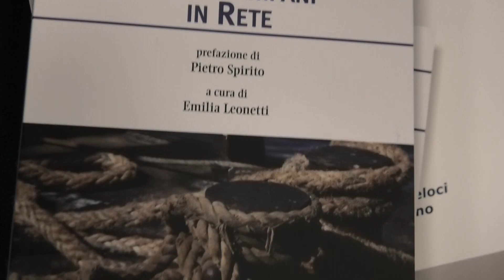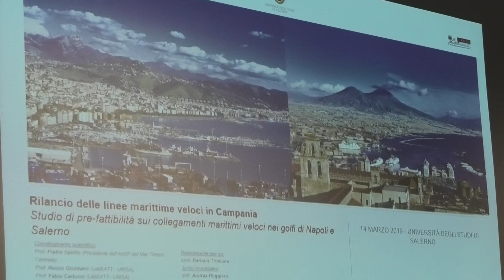14/03/2019| Rilancio delle linee marittime veloci in Campania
Rilancio delle linee marittime veloci in Campania. Presentazione dei risultati dello studio di prefattibilità all'Unisa